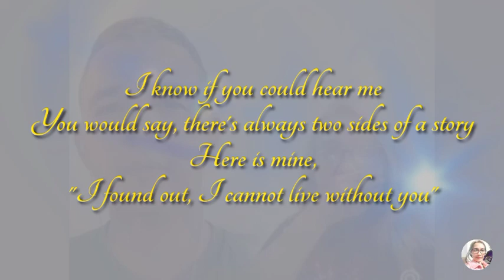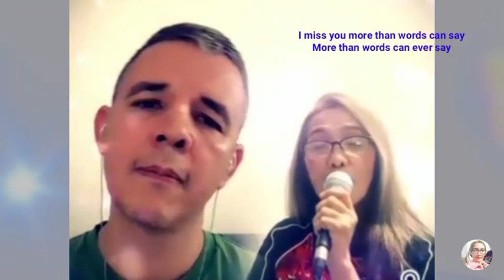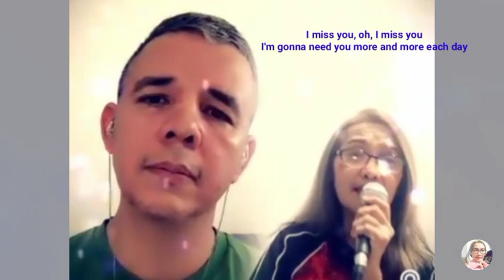I MISS YOU (by Haddaway)